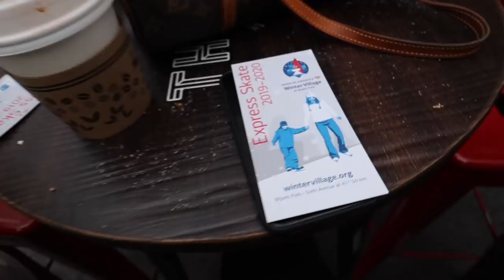NEW YORK DAY 2: ice skating, shopping in soho, catch steak | Kenzie Elizabeth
hope u guys enjoy New York day 2! xoxo